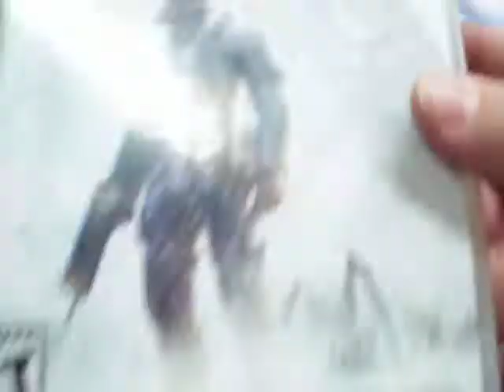lost planet extreme condition ps3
Lost Planet: Extreme Condition es un videojuego creado por Capcom para la Xbox 360 de Microsoft y que posteriormente fue adaptado para PC y PlayStation 3. Fue producido por Keiji Inafune, el creador de las series de Mega Man y Onimusha. El juego mezcla acción a pie con mechas.